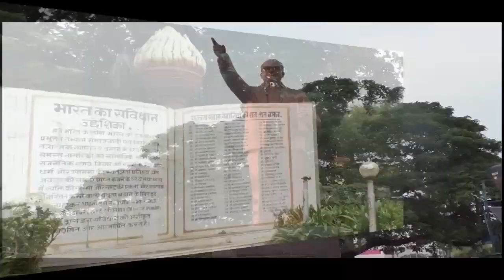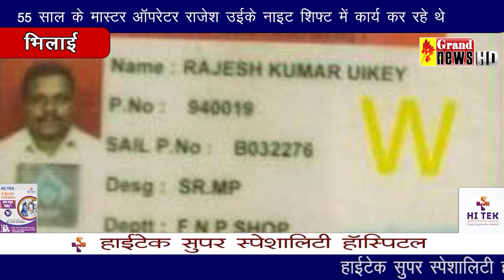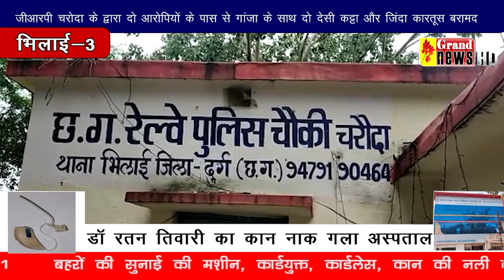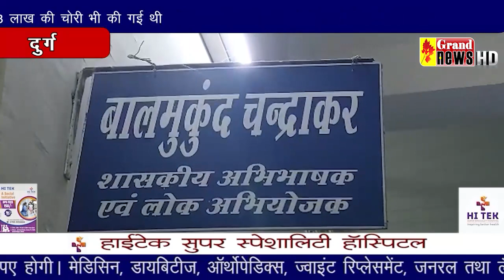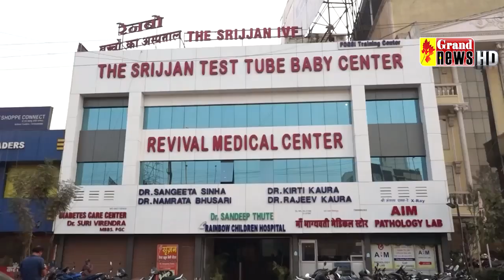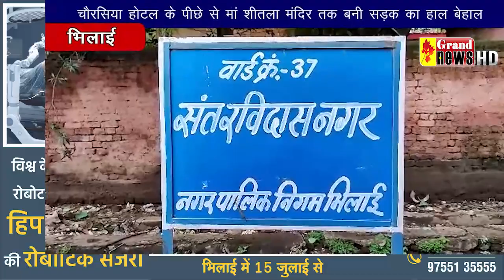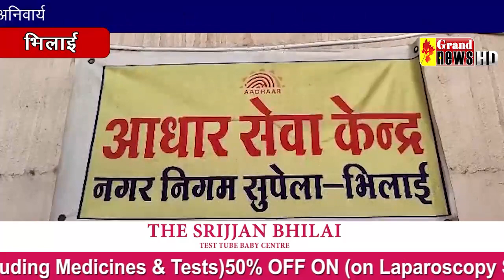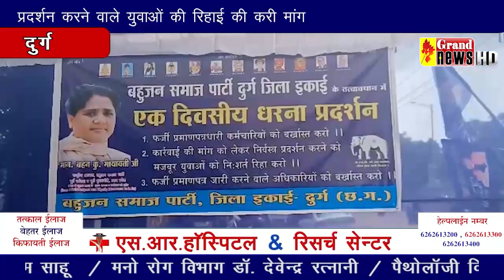GRAND NEWS BHILAI BULLETIN-22-07-2023